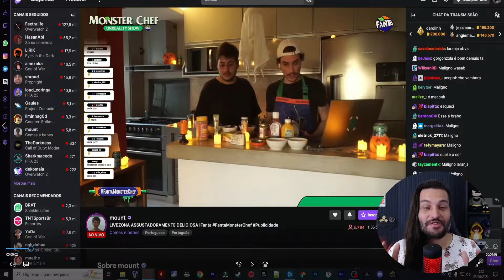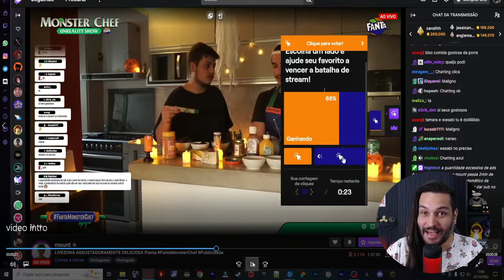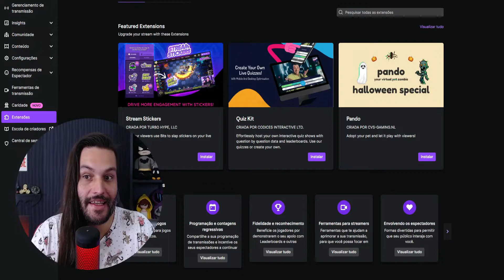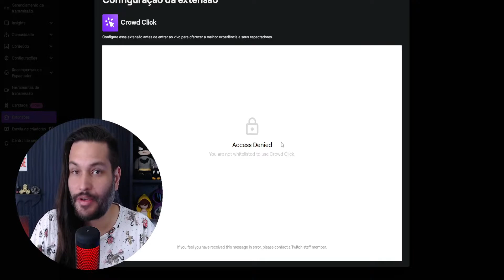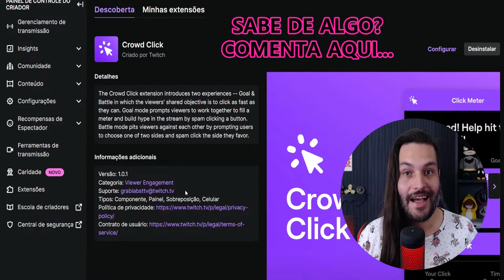O MISTÉRIO DA EXTENSÃO CROWD CLICK DA TWITCH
Entenda porque essa extensão poderia ser A MELHOR da Twitch e porque traz um grande mistério em torno da sua possibilidade de uso entre streamers.

Iluminação 1 e 2:
1) Auxiliar
2) Principal